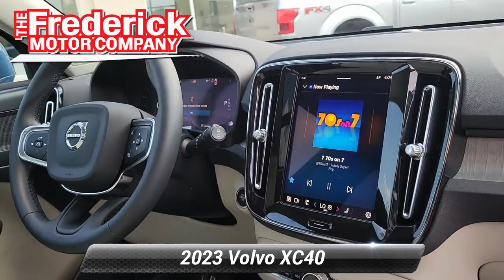Used 2023 Volvo XC40 Plus Bright Theme, Frederick, MD S16776A